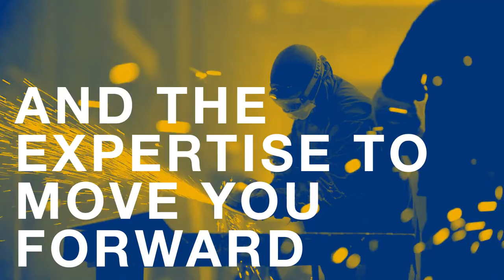Customized Metal Solutions: Trailer Manufacturing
From painted aluminum to custom fabricated parts, Ryerson helps streamline the supply chain for manufacturers in the horse and cargo market.